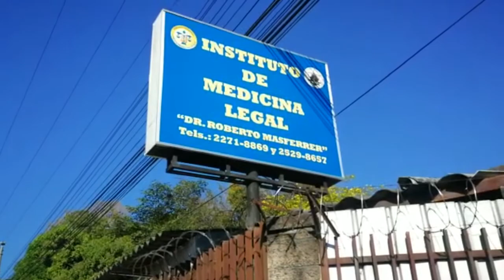Noticiero LPG 8 febrero: Los detalles sobre la vela y el entierro de los familiares de Omar Pimentel